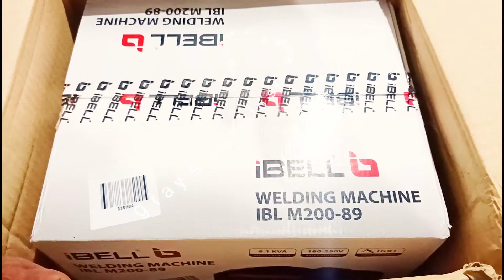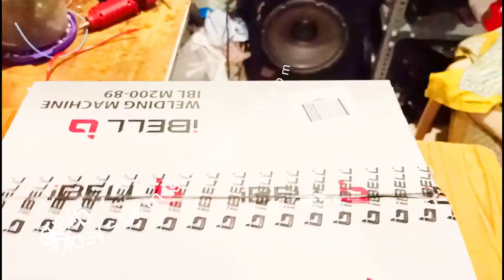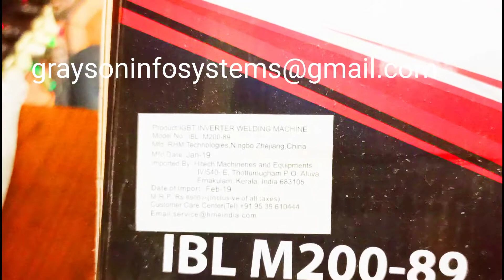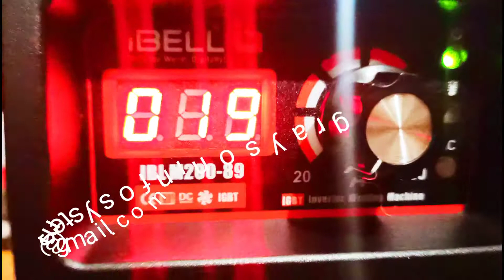Very small welding machine, IGBT technology, unboxing video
200A inverter welding machine, electric arc machine